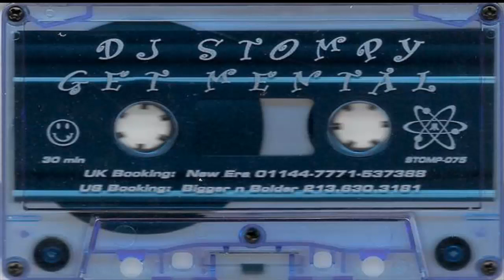DJ Stompy - Get Mental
Legendary HH dj/producer Stompy throwin' down some full on happy hardcore in 1999.